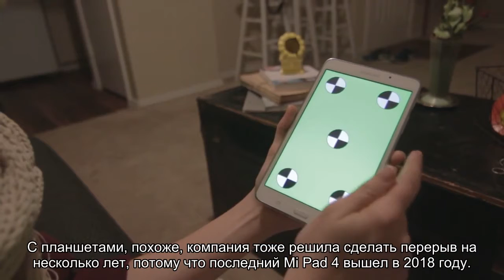Xiaomi возвращает дизайнерские флагманы. Mi MIX 4 представят в этом году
Генеральный директор Xiaomi Лей Цзюнь провел виртуальную встречу с фанатами компании, на которой рассказал о будущих новинках.